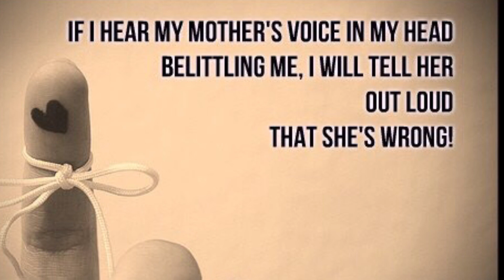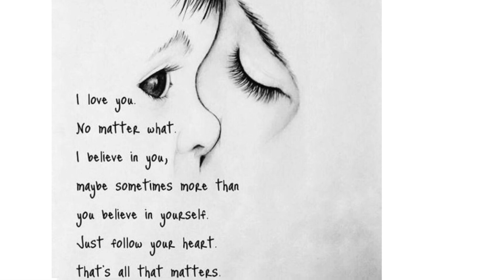Identifying narcissistic traits of Mother/Son relationship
Life coaching tips and strategies to help you in your relationships